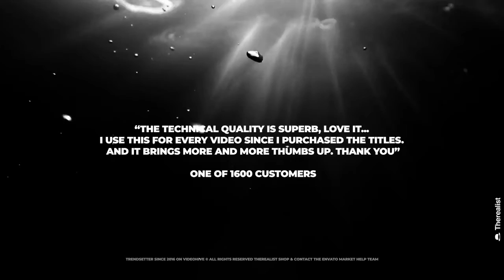Titles | videohive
Product details
Bestseller
Premium titles and lower thirds
Logo animations, quotes
Self-Resizing Textboxes
Perfect for social media ads and video covers
Resizable
Fast render
Works with any font
No plugins
Tutorial
Online assets
Credits
Therealist Shop is part of the Therealist Network